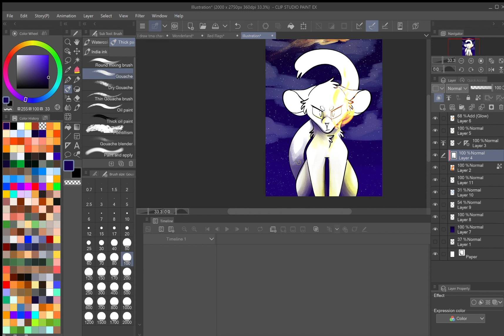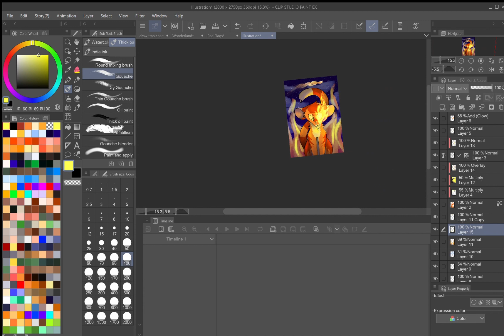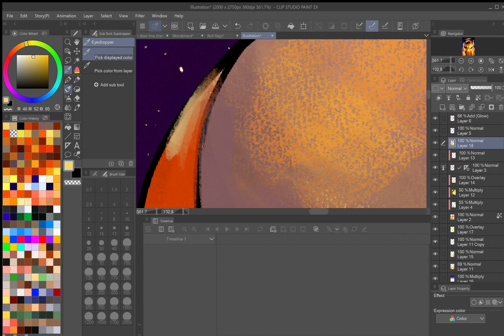20 Years Of Warrior Cats (FW)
Speedpaint timee. And you get forced to listen to a song I like.

I whipped this up in like. An hour. But here you are. I drew firestar. With fire. It was fun. Gives me Ashfur vibes. But here you are. Happy birthday Warrior Cats.

Anyways I know this is late, that isn't cause I forgot that's because I actually don't care about warrior cats LMAO. Also I got into tma therefore was doing that stuff. (which is all on my tumblr

(Song is Wonderland, by AlicebanD)